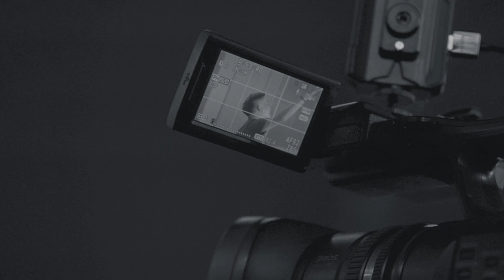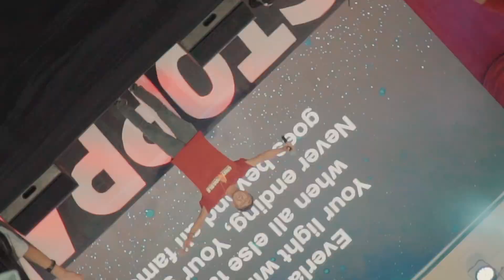WYC 2022: UNSTOPPABLE | Recap Video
Amidst all the trials and uncertainties, God brought us all together last WYC2022 for He is a God who keeps His promise. Truly, He is an UNSTOPPABLE God for He continues to allow us to live a LifeLikeNoOther as

Let's take a look back on this UNSTOPPABLE experience by this recap video made by @MissionStudios